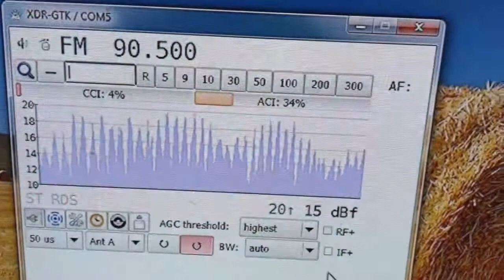fm DX turk period of scatters with izmit trt